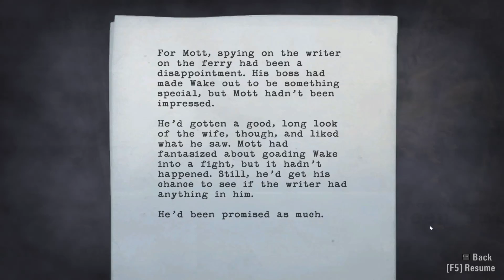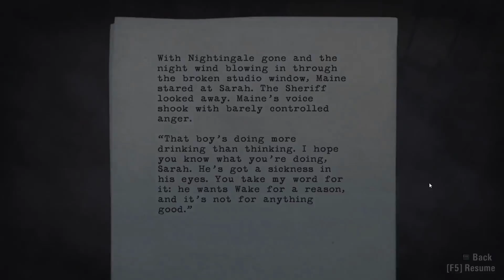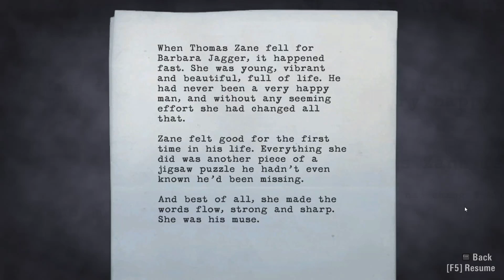Alan Wake - Part 10 | Boss Fight!!!!!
This is my teenth video on Alan Wake and is the third video of episode 3, which is the first October playthrough this October but now it is May. Yes I know, it has been dragged out but no worries we are getting back into it!